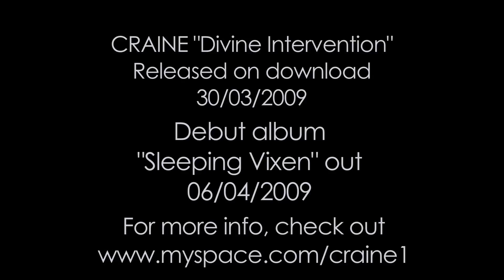CRAINE - 'Divine Intervention' - 'The Single' Previewed (03.09)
The official video for Craine 'Divine Intervention'

Produced, directed, shot and chopped by Tim Adams
Single released on download 30/03/2009 and debut album 'Sleeping Vixen' out 13/04/2009.

Like this? try The Killers Spaceman Day & Age the KillerS space-man **OFFICIAL MUSIC VIDEO**